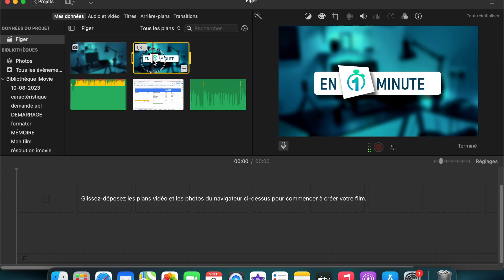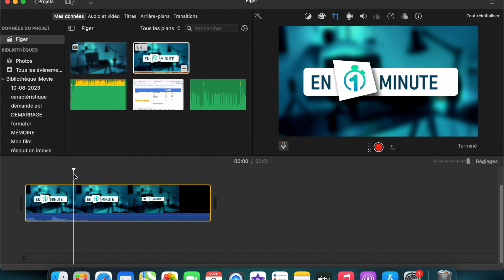Rogner une vidéo sur iMovie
Dans cette vidéo, vous apprendrez à rogner une vidéo à l'aide de l'application iMovie sur votre Mac d'Apple. Découvrez comment recadrer ou découper votre vidéo pour enlever des parties non souhaitées, améliorer la composition ou ajuster la durée de votre séquence. Suivez ces étapes pour éditer vos vidéos de manière précise et obtenir le résultat souhaité dans iMovie.